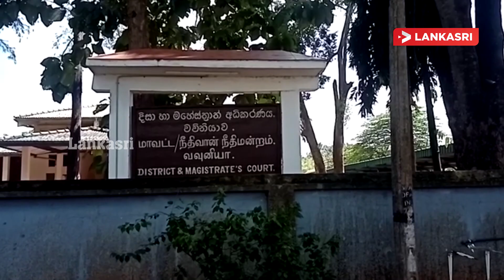பிடியாணை பிறப்பிக்கப்பட்ட வெடுக்குநாறி ஆலய நிர்வாகத்தினருக்கு விளக்கமறியல் I Vedukunaari Temple